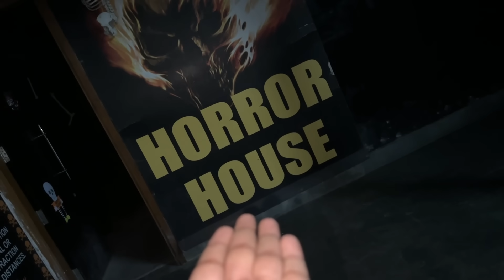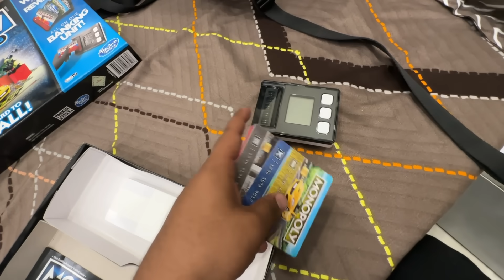Chinu ne bhi bunjee jump kardi😍